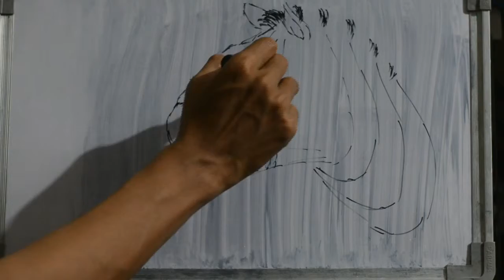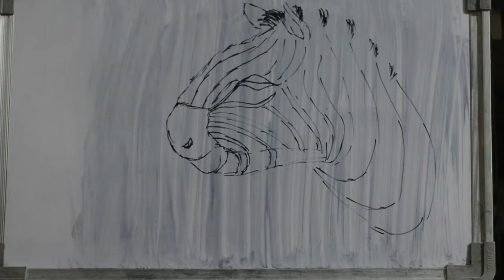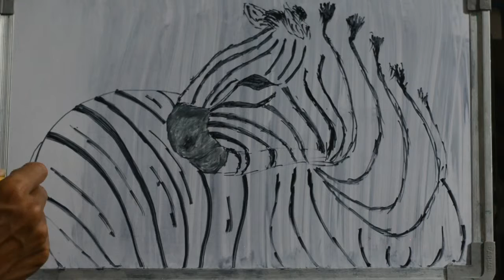HOW TO DRAW ZEBRA